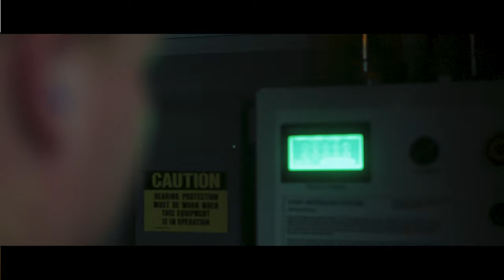Air University 2030: Building Command Teams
In the year 2030, the world will look a whole lot different than it does now. In order to prepare DoD and Air Force leaders for the challenges of the future, the development of strong, collaborative command teams through integrated education is an essential priority for Air University. Modernizing academic curriculums, equipping students through technologically advanced facilities and presenting Air University as a cutting-edge academic institution allows AU to compete with and close the gap between near-peer-adversaries.